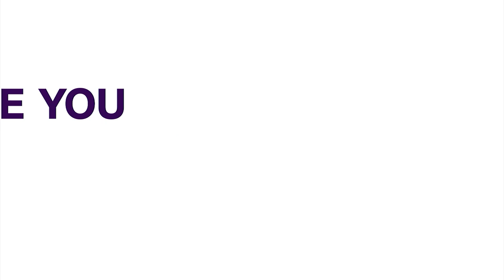2023 Elections: Peter Obi Promises Strike-Free In Education | NEWS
The Labour Party presidential candidate Peter Obi says strikes in tertiary institutions in Nigeria will be a thing of the past if he becomes the President.